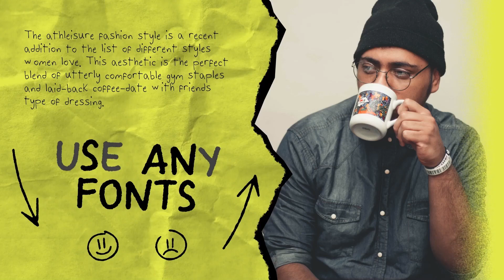Torn Paper Slideshow for After Effects 2023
Torn Paper Slideshow is a creative torn paper textured template for creating stylish slideshows. The template is easy to customize, just add your media, customize text and adjust colors. Use this awesome template and create stylish presentations , fashion magazine covers, creative portfolios and more.

Project features:
4K resolution
Media, logo and text placeholders
Full-color controls